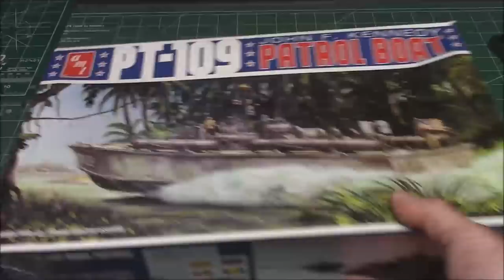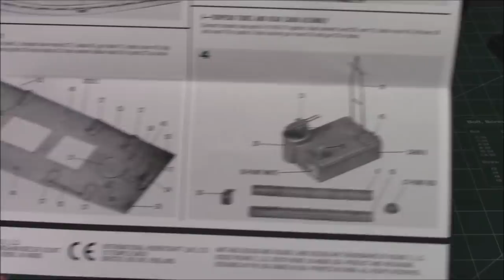JOHN F KENNEDY PT 109 1/64 SCALE MODEL SHIP KIT BUILD HOW TO PAINT FIGURES WEATHER FADE RIG AMT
HISTORIC SUBJECT: AMT’s 1/64 scale Patrol Boat presents the type of craft commanded by John F. Kennedy during his service in World War II. A run-in with a Japanese cruiser would result in a harrowing ordeal that gained Kennedy multiple medals of recognition.
FUN FOR ALL: This glue-together model kit offers a great building experience for beginning modelers, but also provides enough challenge for experienced modelers. It includes a water-slide decal sheet and a display base.
 R/C CONVERSION: Experienced modelers can install conversion parts to motorize and remote control this boat. (conversion parts not included)
QUICK SPECS: 1/64 Scale, 88 Parts, 15 Inches long once assembled. Parts molded in green. Plastic model kit paint and cement required. Skill Level 2.

PT-109 was an 80' Elco PT boat (patrol torpedo boat) last commanded by Lieutenant (junior grade) John F. Kennedy, future United States president, in the Solomon Islands campaign of the Pacific theater during World War II. Kennedy's actions in saving his surviving crew after PT-109 was rammed and sunk by a Japanese destroyer made him a war hero. Back problems stemming from the incident required months of hospitalization at Chelsea Naval Hospital and plagued him the rest of his life. Kennedy's postwar campaigns for elected office referred often to his service on PT-109.

By 2 a.m. on 2 August 1943, as the battle neared its end, PT-109, PT-162, and PT-169 were ordered to continue patrolling the area on orders previously radioed from Commander Warfield.[30] The night was cloudy and moonless, and fog had set amidst the remaining PTs. Kennedy's boat was idling on one engine to avoid the detection of her phosphorescent wake by Japanese aircraft when the crew realized they were in the path of the Japanese destroyer Amagiri, which was heading north to Rabaul from Vila Plantation, Kolombangara, after offloading supplies and 902 soldiers.[31]

Contemporary accounts of the incident, particularly the work of Mark Doyle, do not often find Kennedy at fault for the collision. The lack of speed and maneuverability caused by the idling engines of the 109 put the ship at risk from passing destroyers, but Kennedy had not been warned by radio of destroyers in the area. Kennedy believed the firing he had heard was from shore batteries on Kolombangara, not destroyers, and that he could best avoid detection by enemy sea planes by idling his engines and reducing his wake.[27][32]

Kennedy said he attempted to turn PT-109 to fire a torpedo and have Ensign George "Barney" Ross fire their newly installed 37 mm anti-tank gun from the bow at the oncoming northbound destroyer Amagiri. Ross lifted a shell but did not have time to load it into the closed breech of the weapon that Kennedy hoped might deter the oncoming vessel.[33] Amagiri was traveling at a relatively high speed of between 23 and 40 knots (43 and 74 km/h; 26 and 46 mph) in order to reach harbor by dawn, when Allied air patrols were likely to appear.[34][35]

Kennedy and his crew had less than ten seconds to get the engines up to speed and evade the oncoming destroyer, which was advancing without running lights, but the PT boat was run down and severed between Kolombangara and Ghizo Island, near 8°3′S 156°56′E.[36] The 109 was struck on her starboard side at a 20-degree angle, shearing off a piece of the boat.[37] Conflicting statements have been made as to whether the destroyer captain had spotted and steered towards the 109 with the intention of ramming her, or tried to avoid her at the last minute. Most contemporary authors write that Amagiri's captain intentionally steered to collide with the 109. Amagiri's captain, Lieutenant Commander Kohei Hanami, later admitted it himself and also stated that the 109 was traveling at a steady pace in their direction.